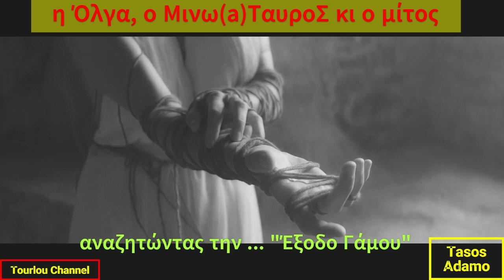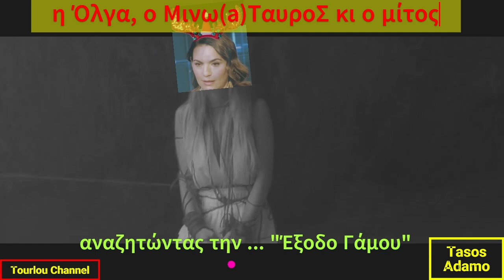Η Όλγα, ο Μίνωας, και το Κέρας της